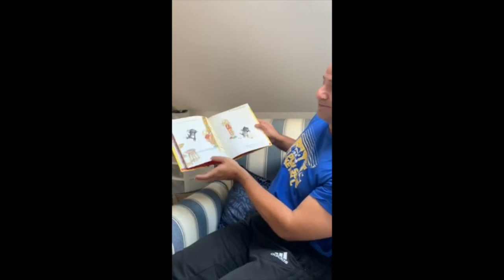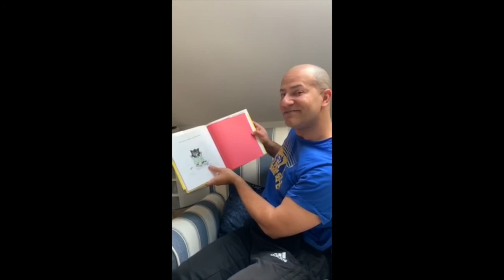B&B Reads: Jason reading "If You Give a Cat a Cupcake" by Laura Numeroff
Join Dewey tutor, Jason, as he reads "If You Give a Cat a Cupcake" by Laura Numeroff and find out what happens when a cat gets a cupcake!